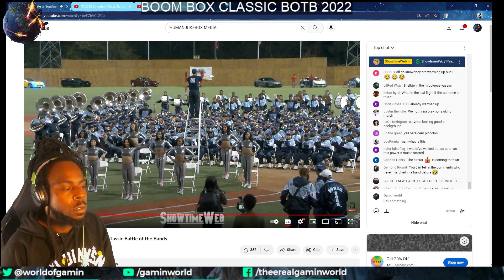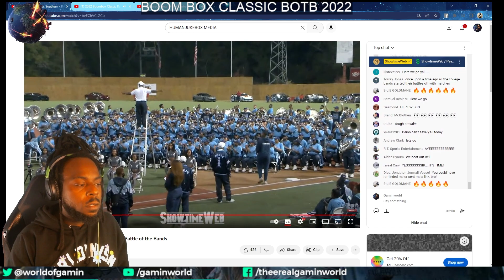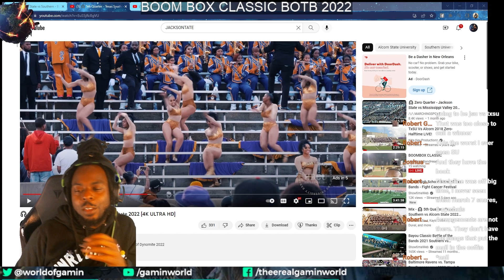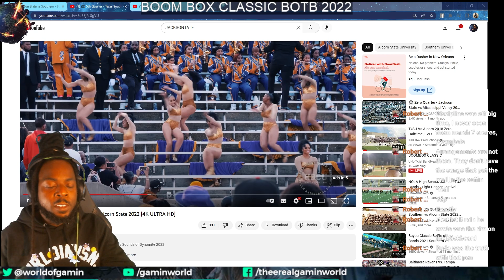BOOMBOX CLASSIC BOTB 2022 | SOUTHERN vs JACKSON STATE | ARE SOUTHERNS EUPHOS ENOUGH?| LIVE | REVIEW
LIVE REACTION TO THE BOOM BOX CLASSIC BATTLE OF THE BANDS 2022 IN JACKSON | THE BATTLE WAS NEARLY TOO CLOSE TO CALL |
WHO DO YOU THINK CAME OUT ON TOP ??